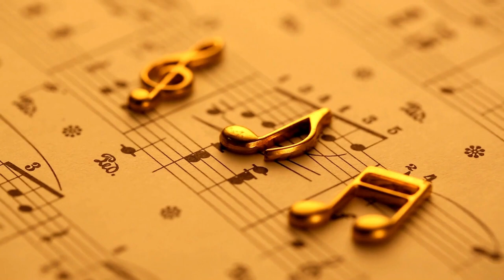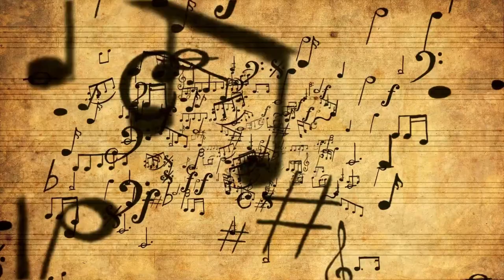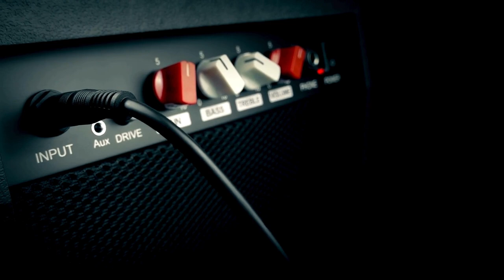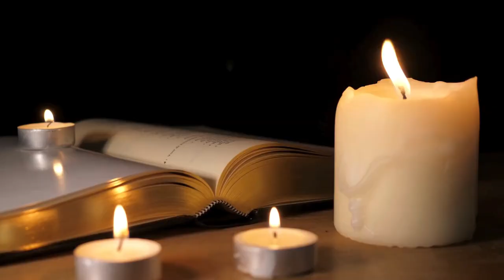Louis Records a Classic, Elvis Says Hello Again & Bye: Music History In Depth Podcast June 26-July 2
On this week's episode of the Music History In Depth Podcast, a cover version of a song becomes the definitive song of an entire genre while also proving that sometimes, the student can become better than the teacher. Also on the show, the King makes a comeback and takes a bow for the last time, a man who sang with David Bowie and was on Sesame Street and as a side gig, had a huge solo career passes away, and we celebrate the birthday of an entertainment industry legend and human rights activist.